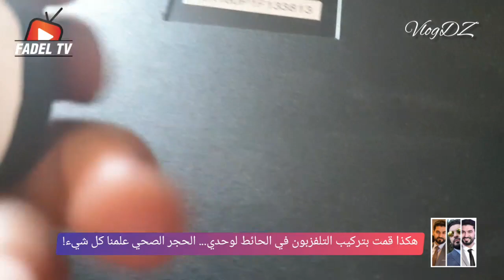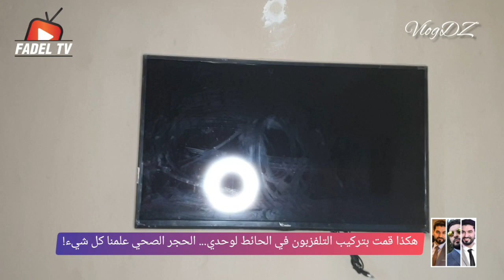تحديت نفسي... وركبت التلفزيون في حائط مكتبي لوحدي